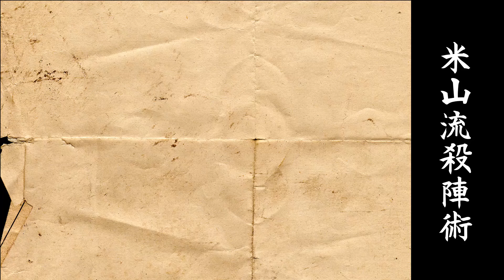殺陣教室 『米山流殺陣術』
殺陣教室　『米山流殺陣術』の稽古動画